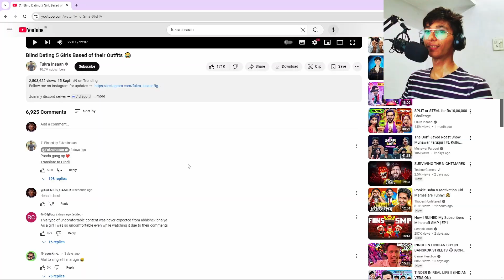Blind Dating 5 Girls Based of their Outfits 😂| reaction | Fukra Insaan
Blind Dating 5 Girls Based of their Outfits 😂| reaction | Fukra Insaan | XGENIUS GAMER

Video Title: Reacting to Fukra Insaan's Blind Dating 5 Girls Based on Their Outfits 😂

Description: In this video, I'm reacting to Fukra Insaan’s hilarious blind dating experiment where he chooses from five girls based solely on their outfits! Join me as I break down his funny reactions, unexpected choices, and all the fashion vibes!

🔥 What to Expect:

My live reactions to Fukra’s hilarious commentary! 😂
A breakdown of each girl’s outfit and my thoughts! 👗
Laugh-out-loud moments and surprises you won’t see coming! 🤔
Engaging with your comments and favorite moments!

About : XGENIUS GAMER is a YouTube Channel, where you will find gaming videos in Hindi, I hope this video was Useful and you liked it, if you did press the thumbs up button.